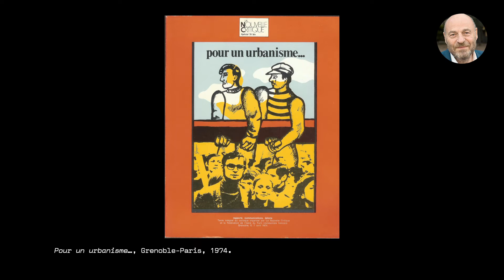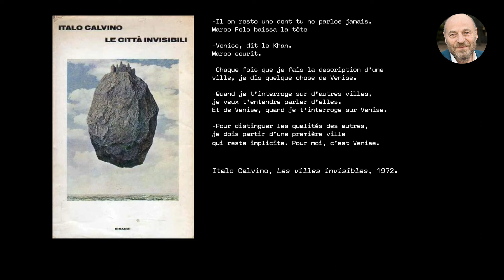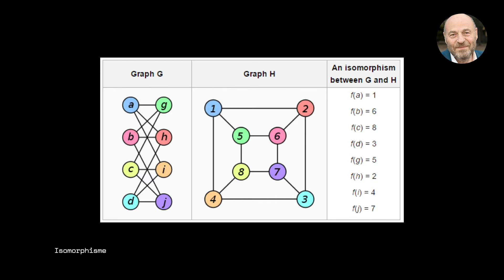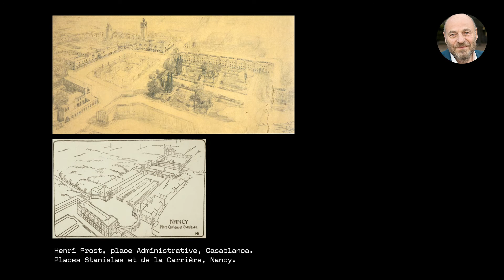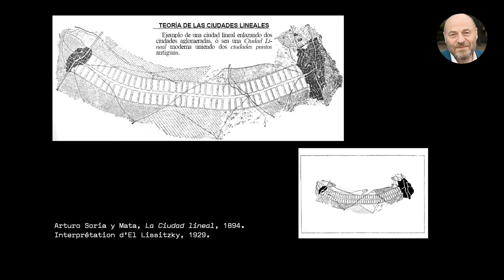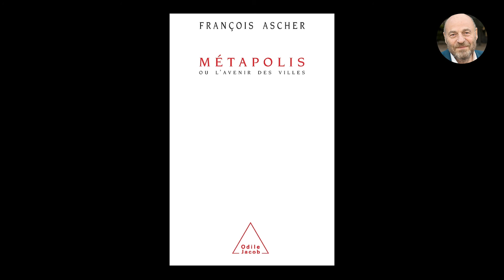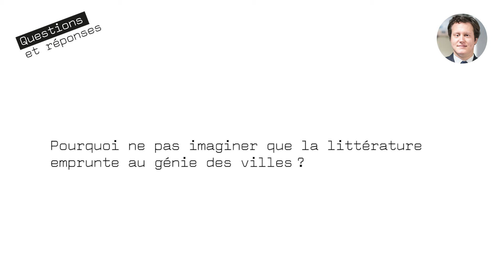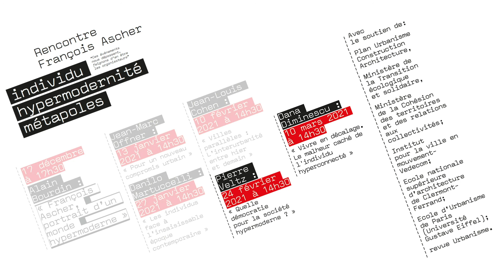Jean-Louis Cohen "Villes parallèles : l'inter-urbanité entre hier et demain"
Cycle de visio-conférences "Rencontres François Ascher", décembre 2020-mars 2021
Introduction par Jean-Baptiste Marie
Conférence par Jean-Louis Cohen

Organisateurs : PUCA / Institut pour la ville en mouvement-VEDECOM / ENSA Clermont Ferrand / Ecole d'Urbanisme de Paris / Revue Urbanisme